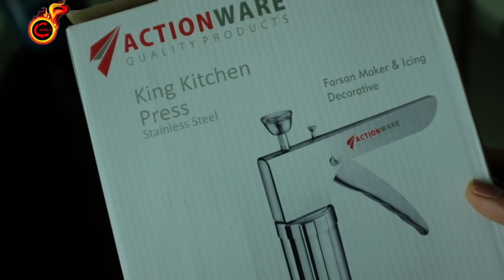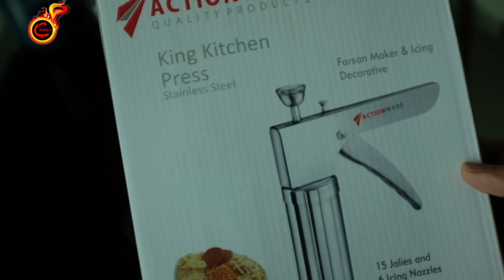Kerala Style Pakkavada | തൃശ്ശൂരിന്റെ സ്വന്തം കൊക്കുവട || Ribbon Pakkavada |Olavada | Ep:766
Ingredients

Basan Powder -1cup
Roasted. Rice Flour -1cup
Salt-
Sugar-2pinch
Masala Water -3tbsp
Asafoetida powder -1/4tsp
Kashmiri chilli powder -11/4tsp
Chilli Powder-1tsp
Water -1/2cup
Oil - for frying
Curryleaves
For Masala Water
Mint leaves -few
curry leaves -
Garlic -4
Water -4tbsp

Method

Take a bowl and add besan powder , roasted rice powder. Mix well . add salt. Add Kashmiri chilly powder. Mix well. Add 1 tsp chilly powder. Mix well. Add asafoetida. Mix well. Add a pinch of sugar. Mix well.
Grind garlic , mint leaves, feenel seeds , curry leaves and green chilly. Add few tsp of water and sieve it and take the masala water.
Mix the masala water into the flour mix . knead the dough by adding the water in batches. Check the salt. Make it soft.

Make small bowls and put it in the idiyappam press. Add the strain accordingly. Grease the press before you add the dough. Close the rest of the dough with a lid.

Press the dough into hot oil . fry it until light brick colour. Cut it into small pieces when it cools down.

After the entire dough is fried. Then add some curry leaves into the oil and fry it. Add it to the pakkavada.

Store it in tight jar.